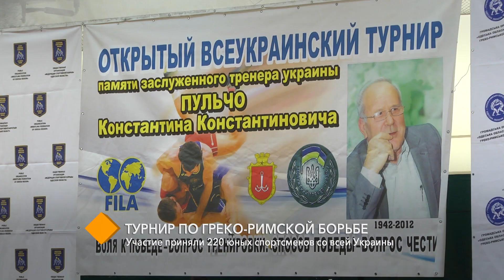В Одессе прошел Всеукраинский турнир по греко-римской борьбе